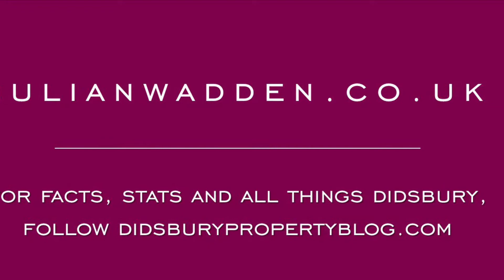Davenhill Road, Levenshulme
A very nicely presented, chain free property which overlooks Cringle Park in Levenshulme.  Deceptively spacious with converted cellars it offers extensive accommodation over 3 floors.